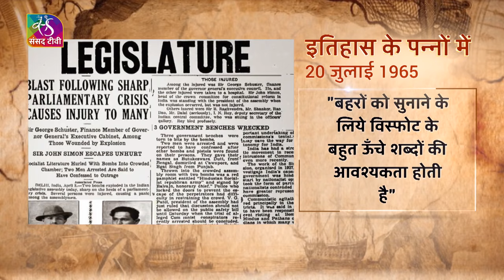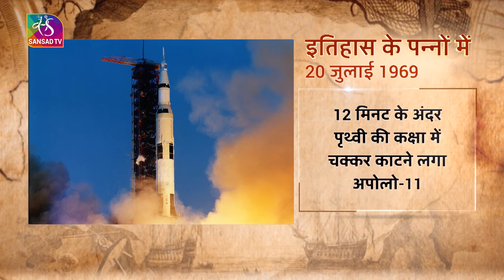Aaj Ka Itihaas | 20 July, 2024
संसद टीवी की खास पेशकश इतिहास के पन्नों में आप जानेंगे देश-दुनिया में उन दिन घटित हुई ऐतिहासिक और कभी न भूल पाने वाले बातों के बारे में। इतिहास के पन्नों के खजाने से 20 July को क्या कुछ खास घटित हुआ और क्यों 20 July की तारीख है खास... जानिए हमारी इस खास वीडियो में।